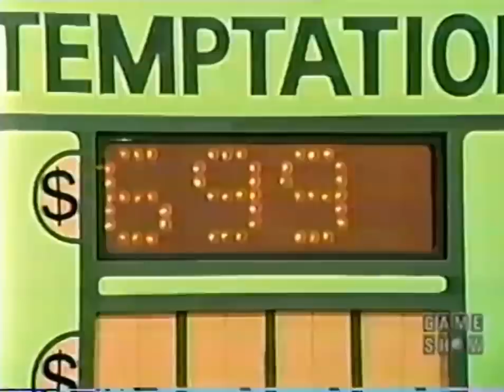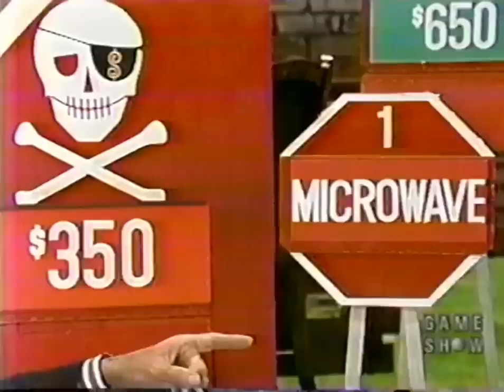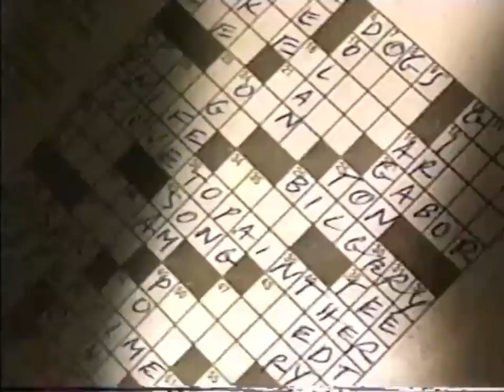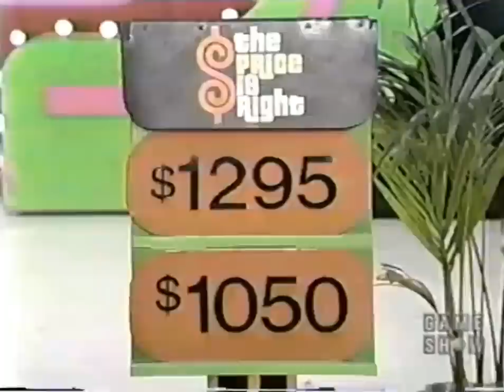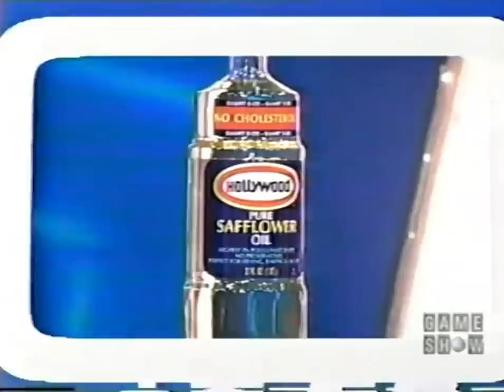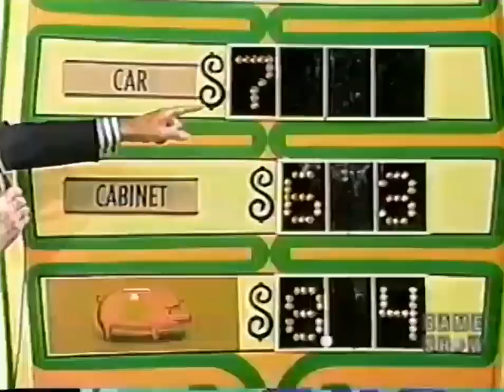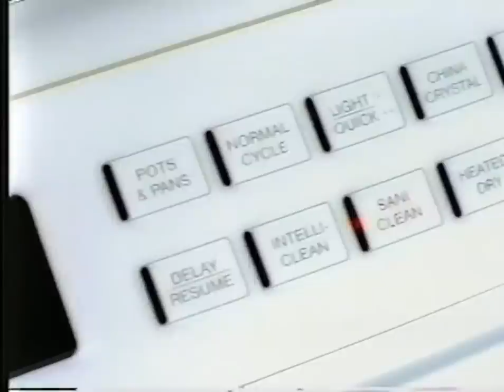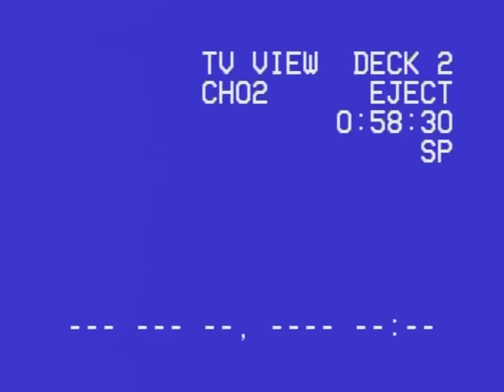The Price is Right: April 1, 1981 (APRIL FOOLS EP. & Bob's first audience entrance!)